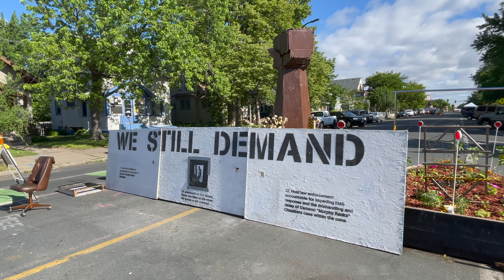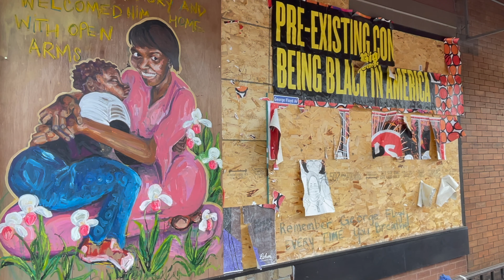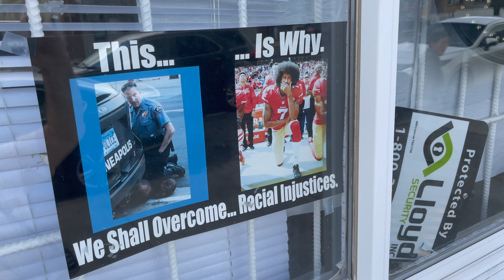George Floyd, Jr. Memorial, Minneapolis (July 2021.)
Some scenes from the neighborhood where George P. Floyd, Jr. was murdered by a member of the Minneapolis Police Department on May 25, 2020. This video was filmed in June 2021.